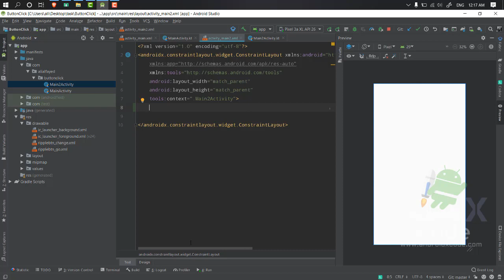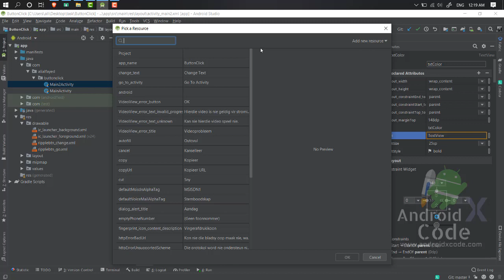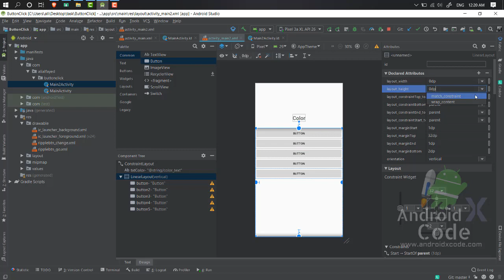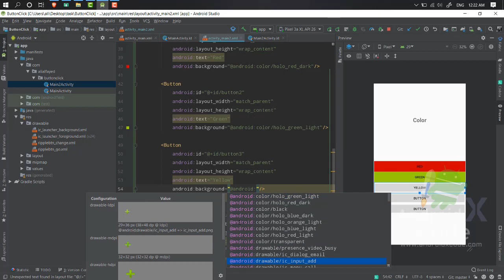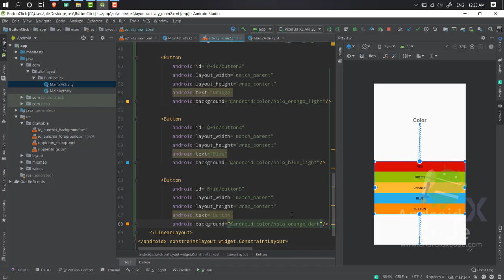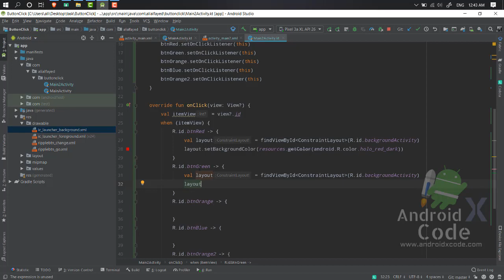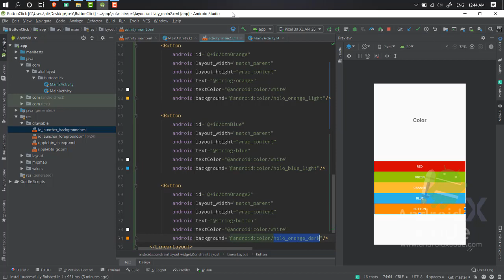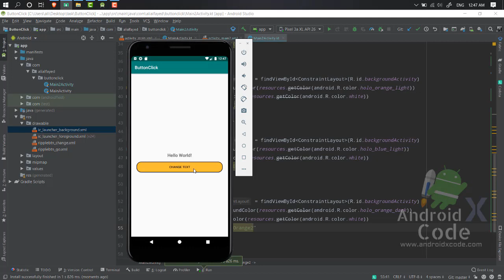Topic 7 How To Implement View.OnClickListener to Button by Kotlin Language ?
♥ In the end, do not forget support us  and thank you ♥